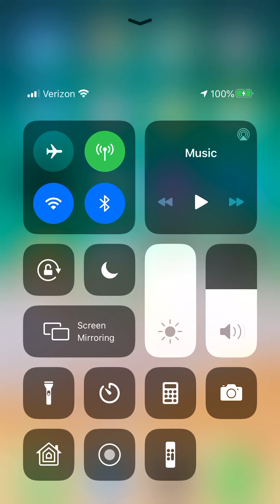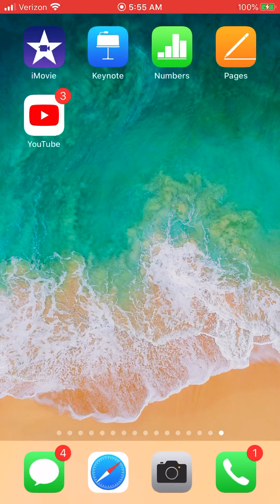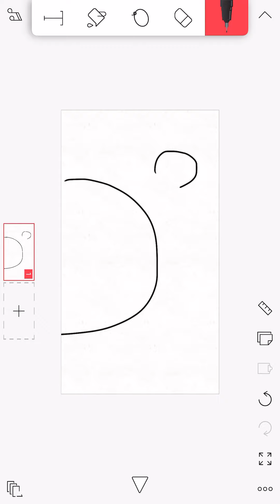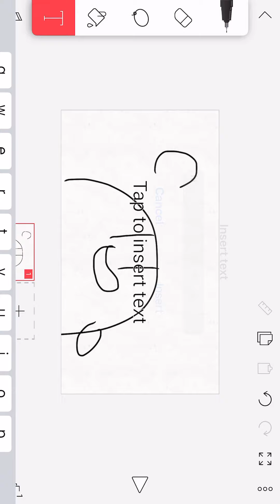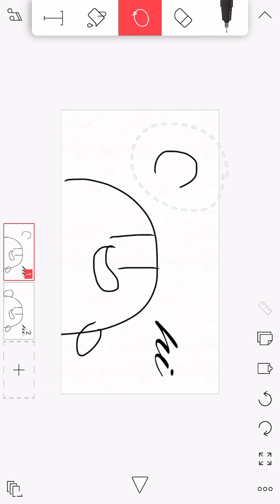How I animate